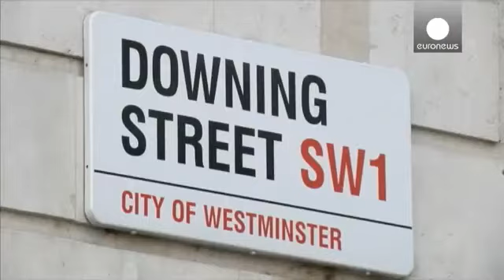Des vétérans britanniques jettent leurs médailles pour dénoncer les raids en Syrie